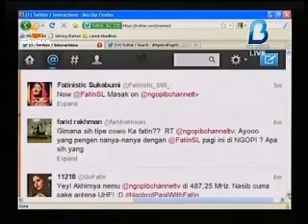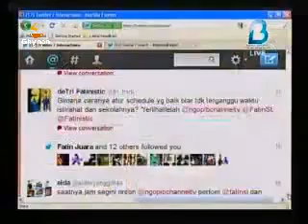Fatin Shidqia Ngobrol Pagi B Channel Full) 19 Juni 2013